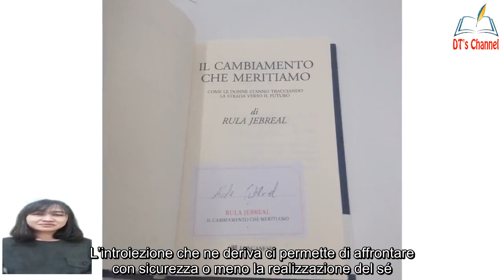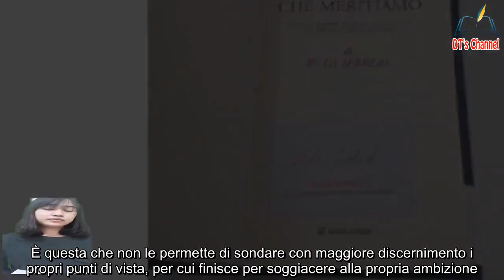Idealismo, ambizione, emotività cosa ci dice la firma di Rula Jebreal